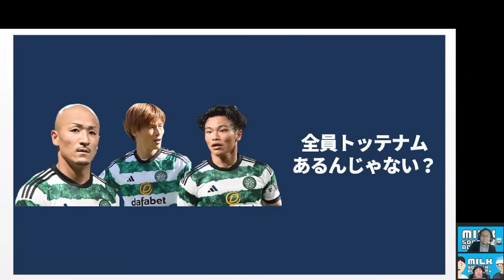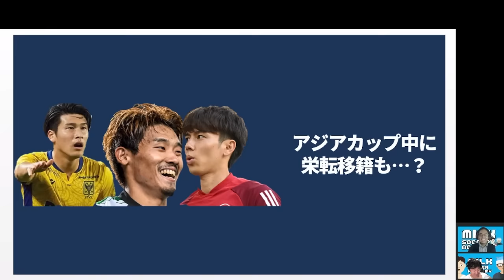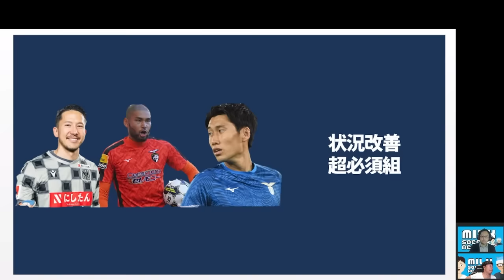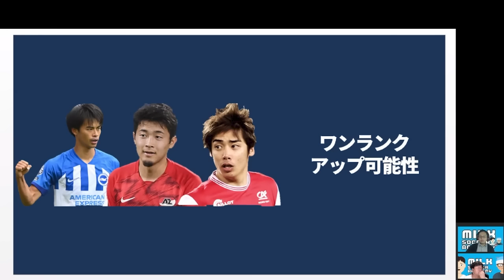【日本代表と欧州での活躍はどうなる？！】古橋亨梧/前田大然/中村航輔/鎌田大地ら半年で立場大変化した代表クラス12名の冬移籍予報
12/06水21時~ノーミルク佐藤、サッカーキングさんに出演してきました！

12/18月21時~ミルアカデータアワード2023開催！

年末はメンバーシップで「細かすぎて伝わらないだろうデータアワード2023」開催